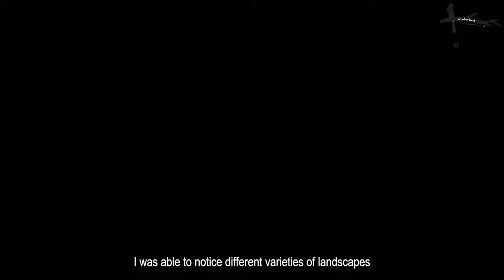A Rare Encounter with the Honey Badger - Ranthambore Safari Vlog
A vlog of our incredible safari experience in October 2022 traversing the Ranthambore Tiger Reserve in Rajasthan, India on safari and discovering its amazing wildlife. The forest was beautiful, lush green, and we had some rare encounters with the sighting of a honey badger, as well as the tiger including the lady of the lakes, Riddhi. Hope you enjoy the vlog!

To join us on our safari experiences, please visit us